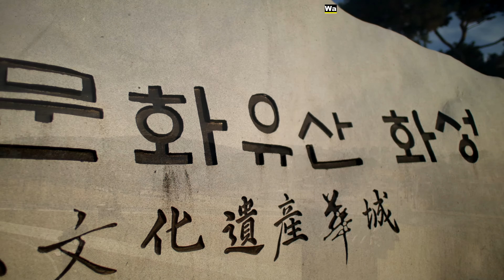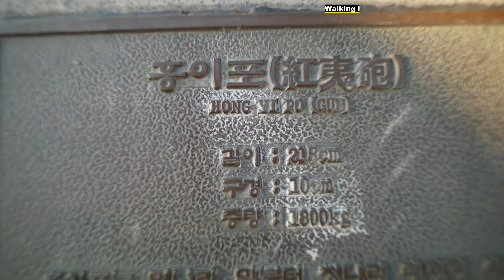Walking Down The Suwon Hwaseong Seonggwak-gil with Panasonic G7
수원 화성 성곽길을 따라 걸어요,South Korea